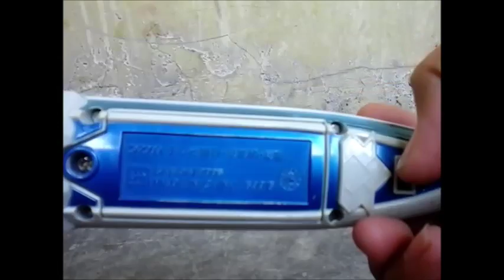DX Sakanamaru - Preview (Loose) - ShinkenGold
Irrashai mase,